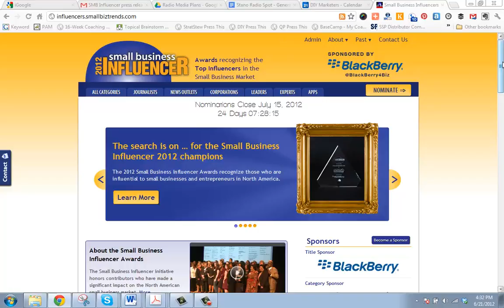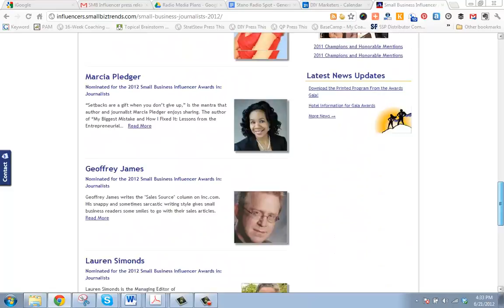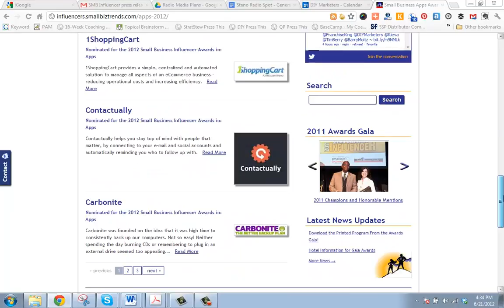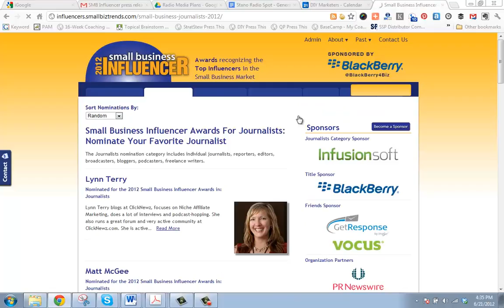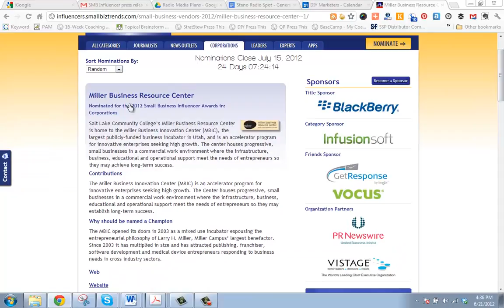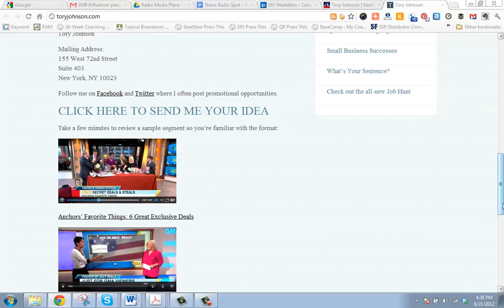SMBInfluencer Site Tour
A tour of the SMBInfluencer Site